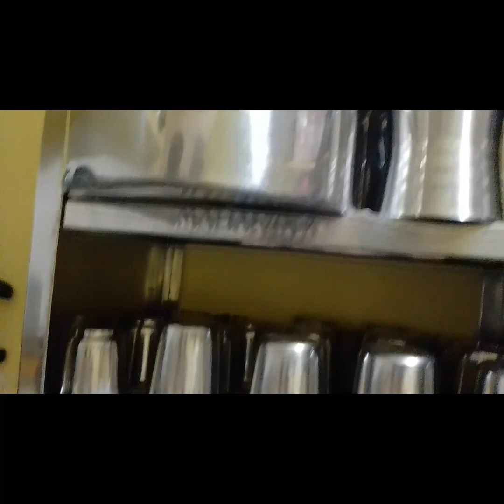Nam Mane Mini kitchen tour 🏠.